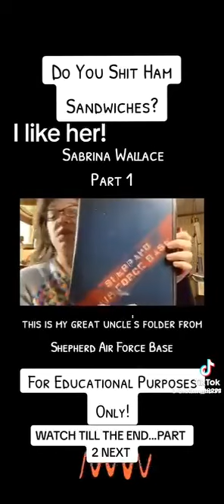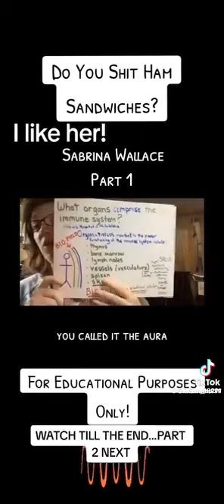Wise Sabrina Wallace Wonders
Weapons of mass murder